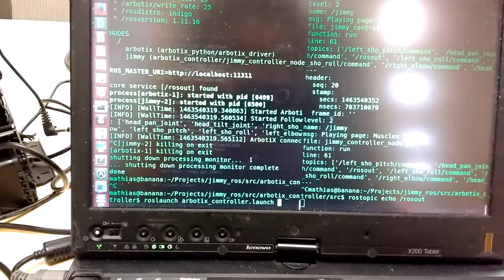Interbotix's HROS-1 robot + ROS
Playing HR-OS1 motion data using ROS and Arbotix-M board